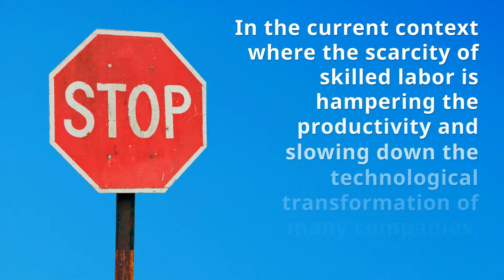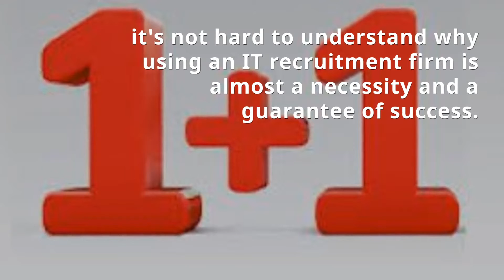IT Recruitment: 5 reasons to do business with a specialized firm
A recruitment firm specialized in IT allows companies to quickly recruit a quality IT expert at a fair price. But to do this, it must have many attributes, such as an extensive network of contacts and good tools.